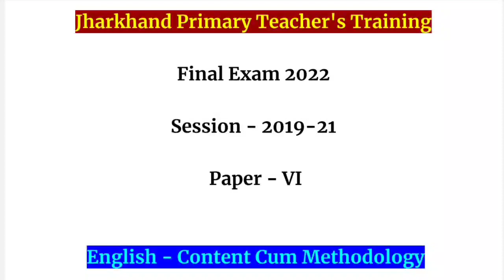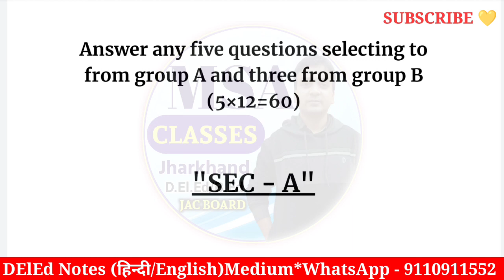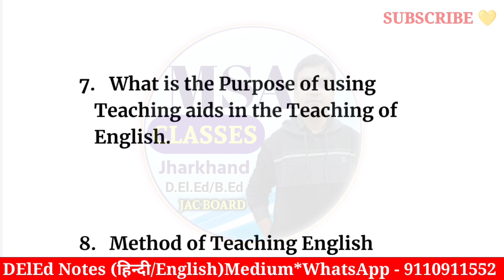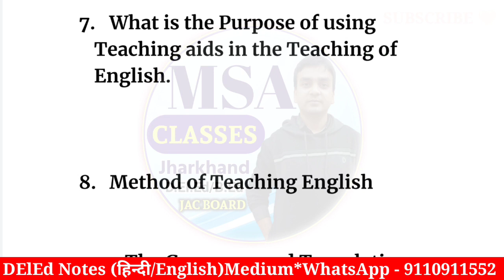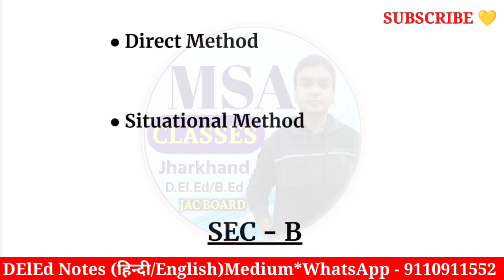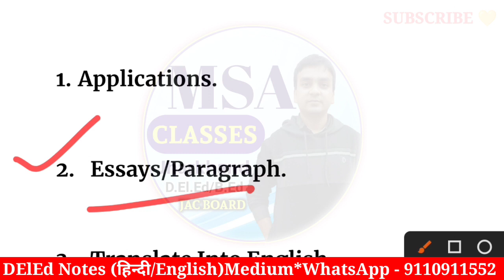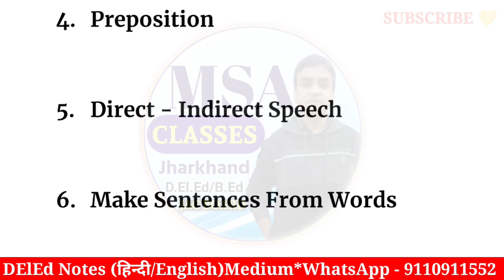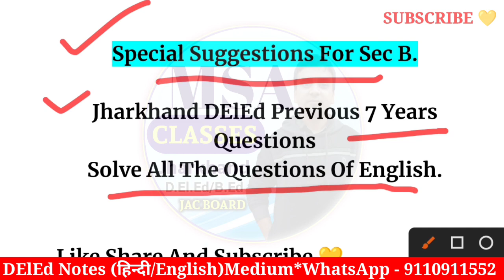Jharkhand DElEd English Important Questions And Suggestions 2022 || Paper 7 English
[ In This Video : is video mein Jharkhand deled exam paper six english subject ke liye important questions aur suggestions bataya gaya hai aap log in questions aur suggestions ki madad se preparation kar sakte hain]

DElEd Previous 7 Years Questions 👇🏻👇🏻👇🏻

jac deled exam 2021
jharkhand deled exam 2021
jharkhand d.el.ed exam 2021
jharkhand deled admission 2022
jharkhand d.el.ed admission 2021
jharkhand d el ed admission 2022
jac deled news today
jac deled exam 2022 news today
jac deled latest news
jac deled new update
jac deled exam 2021 news today
jharkhand ptt news today
jharkhand ptt exam date
jharkhand ptt exam 2021
jharkhand deled exam 2022
jharkhand deled exam date 2022
jac deled entrance exam 2022
jac d.el.ed entrance exam 2022
jharkhand deled entrance exam 2021
jharkhand d.el.ed. entrance exam 2022
jharkhand deled admit card 2022
jac board update
jac update news
jharkhand ptt exam news today 2022
jac ptt exam news today 2022
jharkhand board exam 2022
d.el.ed news today
jharkhand deled question paper
jharkhand deled syllabus
jharkhand deled previous year questionſ paper
jharkhand deled form 2021
jharkhand deled
jharkhand d ed admission 2022 apply online
jharkhand d.el.ed previous year question paper
jharkhand d.el.ed syllabus
jharkhand d el ed ka exam kab hoga
jharkhand d.el.ed 2022 jharkhand d.el.ed previous year question
jharkhand deled exam pattern
jac ptt exam pattern
jharkhand d.el.ed exam pattern 2022
jharkhand Deled Exam Kab Hoga
jac deled exam 2022 Date
jac deled exam 2021news today
jac deled exam news today